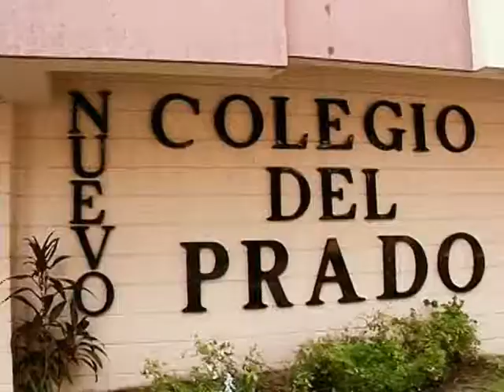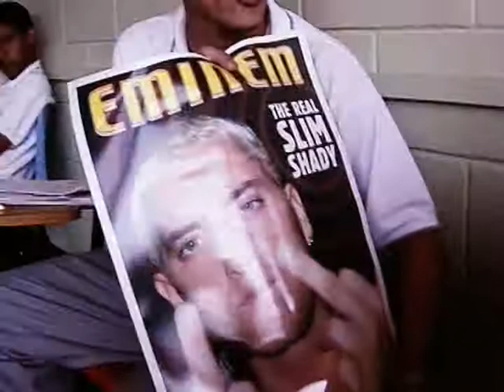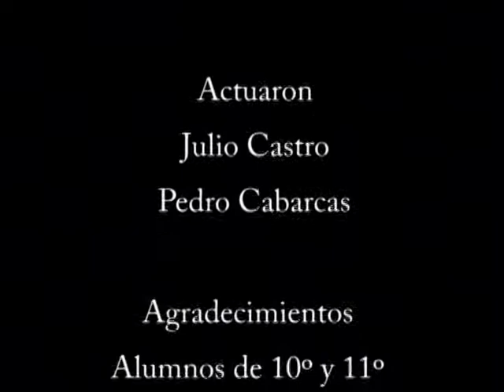CD: Consumo Desmedido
Video realizado los alumnos del Nuevo Colegio del Prado.